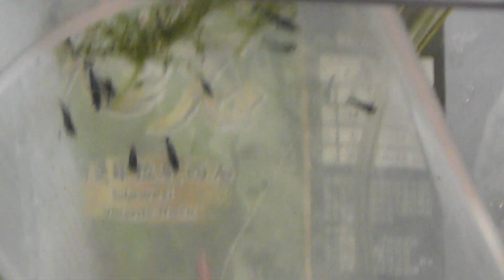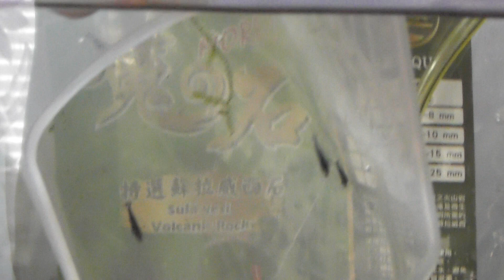Wpuszczam krewetki do akwarium 54l na produktach qualdrop-u. Parametry są stabilne!!!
Akwarium mam już 2 miesiące, był dodany starter bakteryjny więc dla tego postanowiłem wcześniej wpuścić, wpuszczone krewetki pare dni temu przechodzą pięknie wylinki, więc stwierdziłem że wpuszczę tam bardzo ciekawą odmianę krewetek Sulawesi jak dla Mnie jedna z piękniejszych.